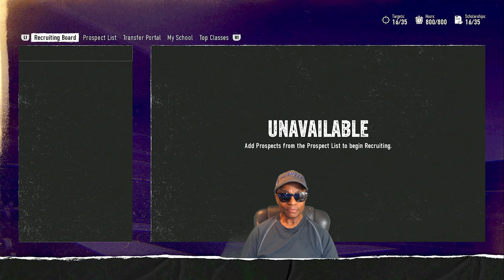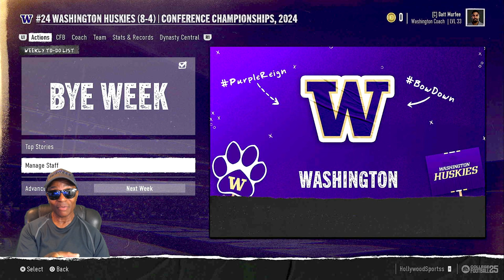Are We Still In The CFP? - Post Game Report After The Oregon Game - College Football 25